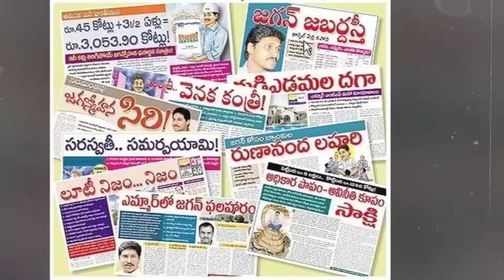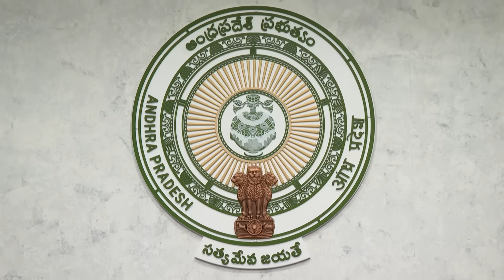సెన్సేషన్ : జగన్ పై ఇంత కక్ష ఎందుకు..? హై కోర్ట్ ఆగ్రహం ..? టిడిపి సైలెంట్